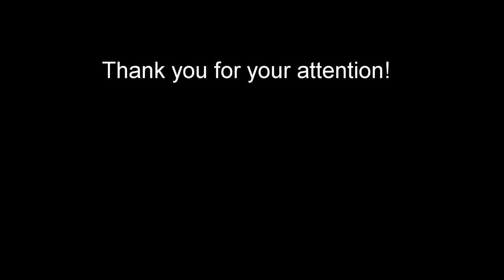🚘Москва - обзор одного из самых престижных районов столицы!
Дорогомилово с советского времени считается одним из самых престижных районов столицы — тогда в домах вдоль Кутузовского проспекта и Большой Дорогомиловской улицы предоставляли квартиры партийной, государственной и культурной элите СССР. Стоимость жилья здесь сопоставима с самыми дорогими районами Центрального административного округа.
Движение начинается от Московского международного делового центра «Москва-Сити», по набережной Тараса Шевченко, которая плавно переходит в Бережковскую набережную, перед Третьим Транспортным кольцом мы уходим на улицу Потылиха, выходим на Третье Транспортное Кольцо и заканчиваем нашу поездку на Дорогомиловском мосту.
Дорогомилово -  это район города Москвы, расположенный в Западном административном округе. Площадь района составляет 793 га.  Границы современного района Дорогомилово проходят по оси русла Москвы-реки, осям полос отвода: Малого кольца и Киевского направления Московской железной дороги (МЖД), оси Минской улицы, оси полосы отвода Смоленского направления  МЖД до реки Москвы. На севере, востоке и юго-востоке граничит с московскими районами Пресненский, Арбат и Хамовники Центрального административного округа, на юге — с районом Раменки, на западе и северо-западе — с районами Фили-Давыдково и Филёвский парк Западного административного округа Москвы. Дорогомилово примыкает к центру Москвы и отличается высокой транспортной доступностью. Через территорию района проходят важные городские магистрали Кутузовский проспект, Большая Дорогомиловская улица и Третье транспортное кольцо.
На территории района расположены несколько станций метрополитена:
• Киевская (Филёвская линия)
• Киевская (Арбатско-Покровская линия)
• Киевская (Кольцевая линия)
• Кутузовская
• Студенческая
• Парк Победы
• Минская
Также в пешеходной доступности от Кутузовского проспекта находятся станции «Выставочная» и «Деловой центр», формально расположенные в Пресненском районе.
Доступна платформа «Кутузовская» Московской кольцевой дороги, которая имеет переход на одноименную станцию.
На территории района располагается Киевский вокзал.